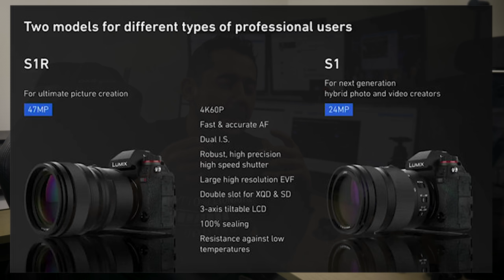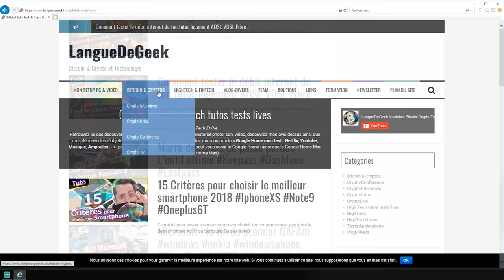Panasonic S1 S1R full frame, la fin du GH5 ?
Les S1 et S1R enfin full frame chez panasonic, de quoi concurrencer le GH5 de la marque ?   📌 Ma formation GRATUITE pour décoller sur YouTube : 👉👉😍

►Formation Davinci Resolve par Maximus Youtube (Bcp de vidéo gratuite dispo sur youtube)